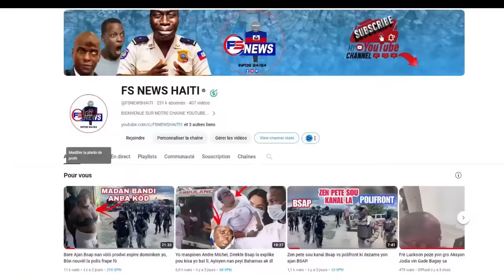🔴FLASH: Bandi Mariani anvayi yo Bloke Peyia, tout Moun nan Kouri, La police an Danje nan Mariani